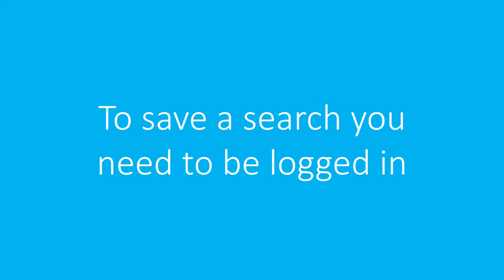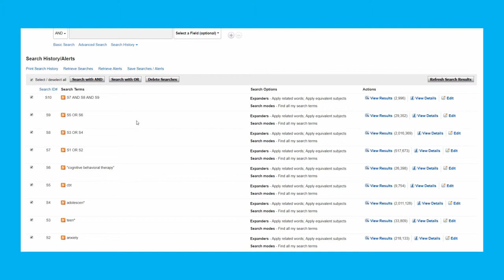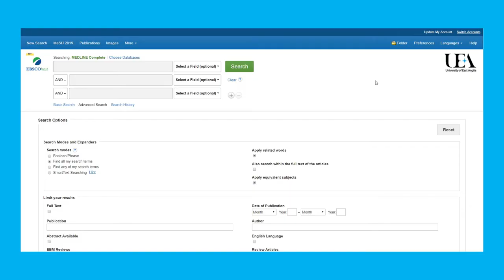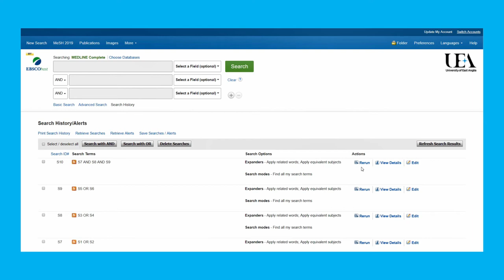Saving a Search on EBSCO MEDLINE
There will be times when you want to save a search string so that you can come back and work on it again or simply rerun it in the future. This video will show you how to do that.